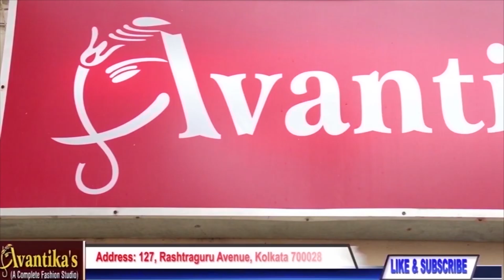AVANTIKA'S || Episode-223 || Ikat Silk || A style of weaving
*Ikat silk … A style of weaving *

1. Silk ikat … 23950
2. Same … 20950
3. Same … 20950
4. Same … 26850
5. Same … 26850
6.,same … 26950
7. Same … 26950
8. Same … 27950
9. Same … 27950
10. Same … 30250
11. Same … 35650
12. Same …. 42950
13. Same … 50950
14. Same … 56450
15. Ikat multi color silk … 18950
16, same … 17350
17. Same … 16950
18. Same … 16550
19. Same … 15450
20. Same … 15950
21. Same … 15950
22. Same … 15850
23. Same … 15950
24. Same … 14950
25. Same …14950